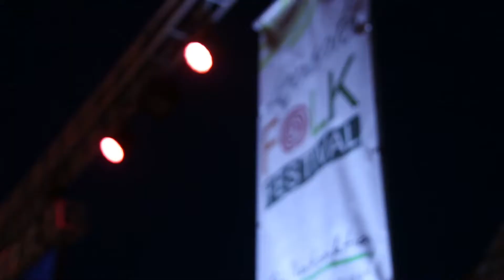Lepanto folk festival 2017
lepanto folk festival